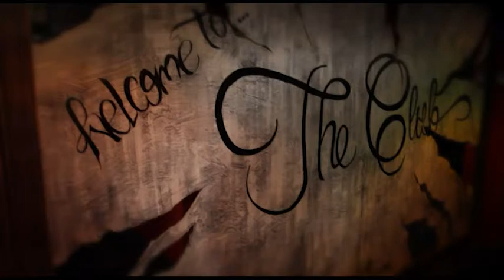TheClub Shhh!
The re-opening of an exclusive hole-in-the-wall, secret-handshake VIP club